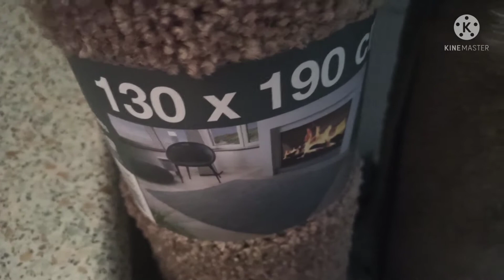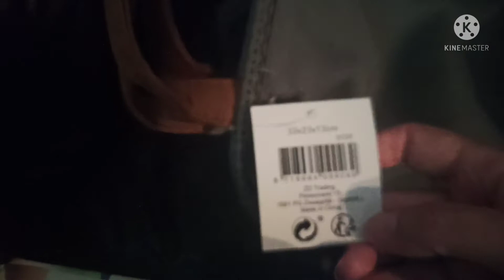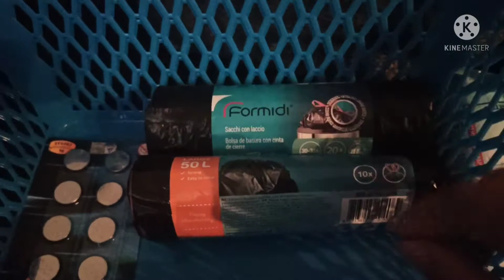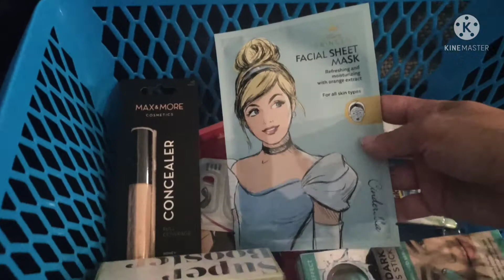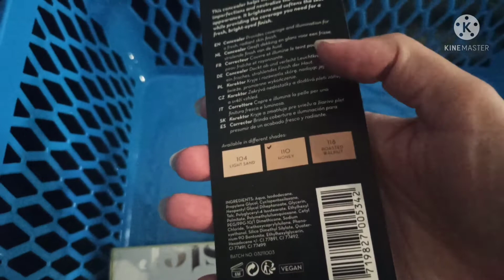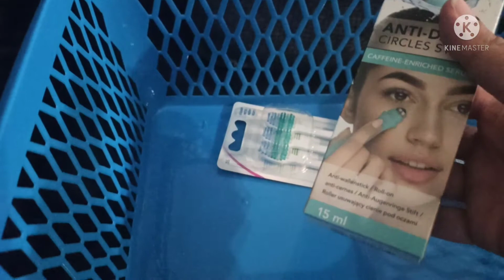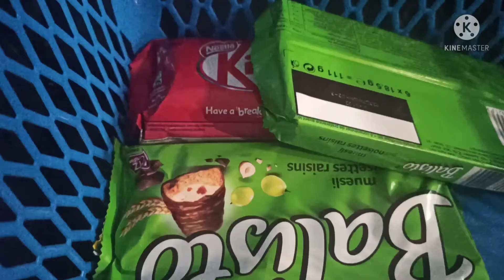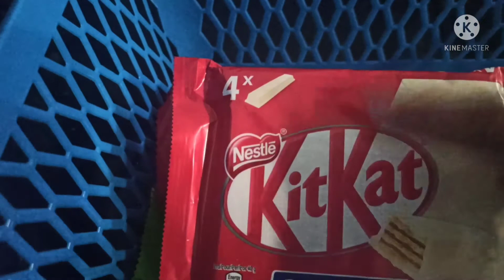Haul Action : déco, rangements, hygiène